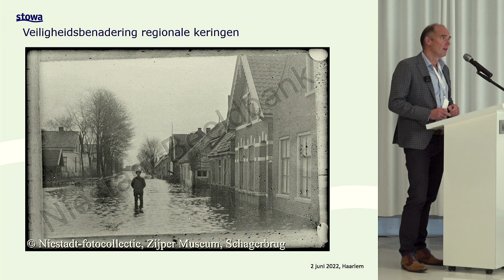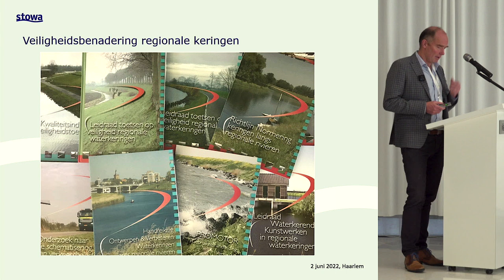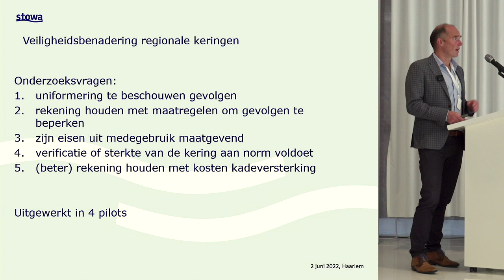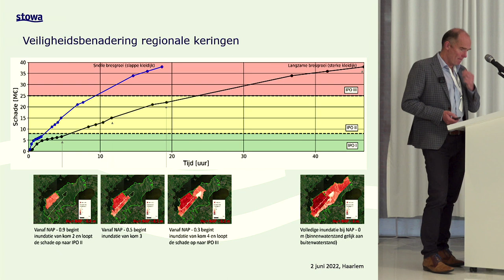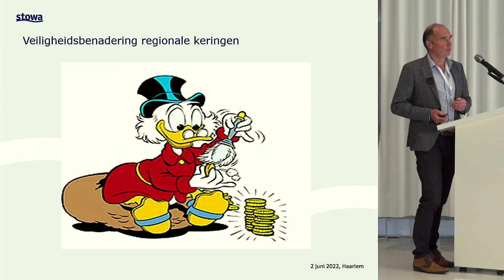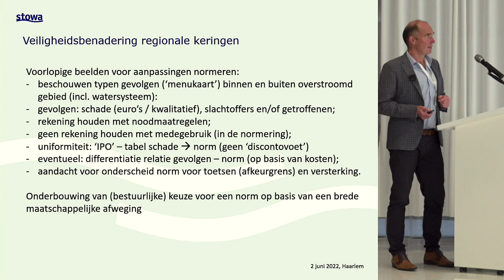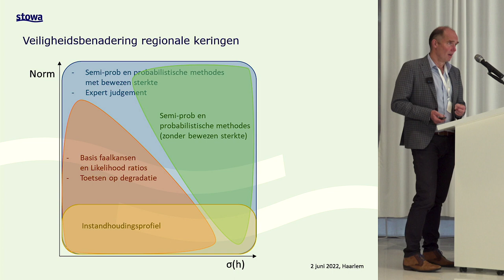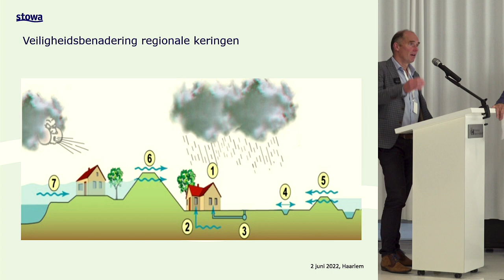Bijeenkomst | Kennisdag Regionale Keringen, ontwikkelingen ORK (registratie) | 2022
Kennisdag Regionale Waterkeringen

Op donderdag 2 juni 2022 vond de jaarlijkse Kennisdag Regionale Waterkeringen plaats, bij de provincie Noord-Holland. Het is dé dag waarop we kennis, ervaringen en nieuwe inzichten delen rondom de veiligheid en het instandhouden van regionale keringen.